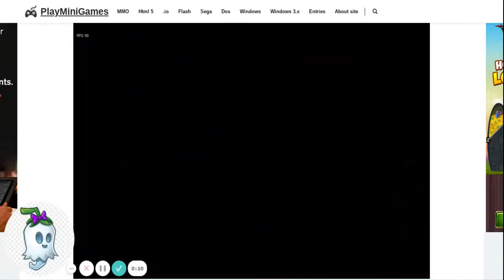Friday Night Funkin' Week 2 Monster